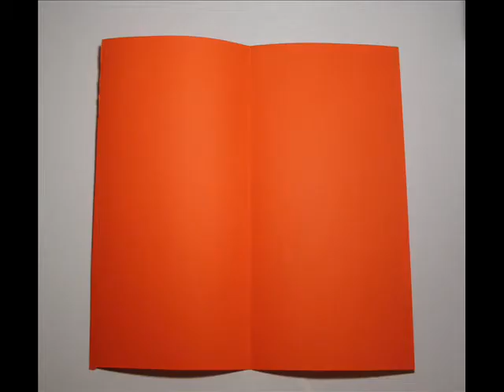Origami Box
Βίντεο που δημιουργήθηκε για το μάθημα "Υλικά Μέσα και Τεχνικές Παρουσίασης", στο Τμήμα Μηχανικών Σχεδίασης Προϊόντων και Συστημάτων του Πανεπιστημίου Αιγαίου κατά το ακαδημαϊκό έτος 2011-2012

This video created for the course "Materials, Instruments and Techniques Presentation" at the Department of Product and Systems Design, University of the Aegean during the academic year 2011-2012